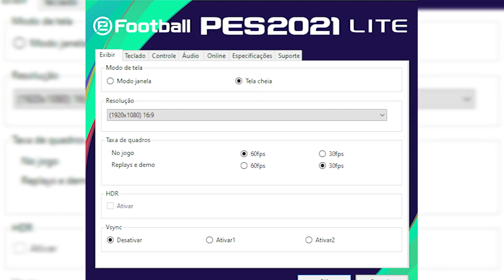TESTE EM JOGOS! - XEON E5 2620v2 + RX 550 4gb (PARTE 3)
Meu Instagram: @ breno.sanderley

Processador: Xeon E5 2620 v2
Placa de vídeo: RX 550 4gb Sapphire Pulse
Memória: 16gb 1600mhz Kllister
Placa mãe: Lga 2011 x79 Kllister
Fonte: 600w Aerocool Kcas
Armazenamento: SSD m2 nvme de 128gb + SSD SATA 1TB

00:00 Introdução
00:23 Apex Legends
02:00 Pro Evolution Soccer
04:03 Red Dead Redemption 2
06:50 DOOM Eternal
09:53 Playerunknown's Battlegrounds
12:17 Desfecho